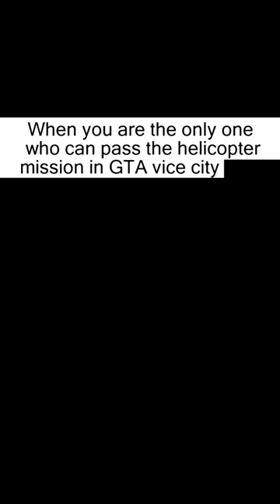Gaming Memes Only True Gamers Understand 120 Memes 743